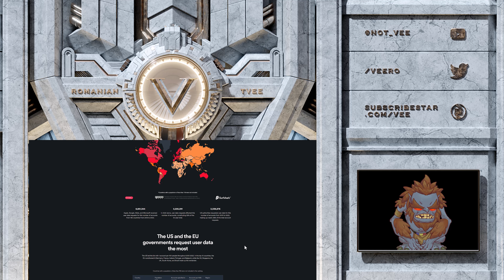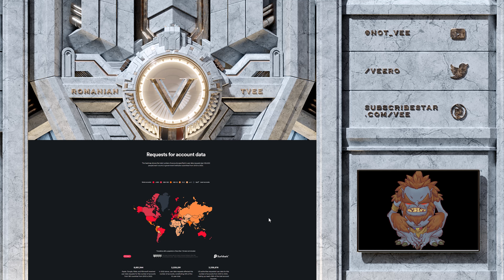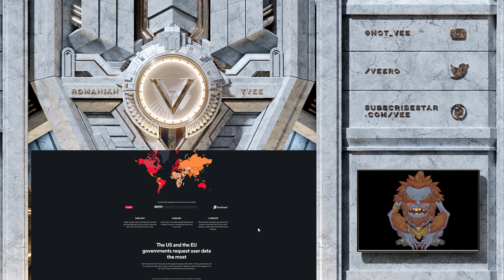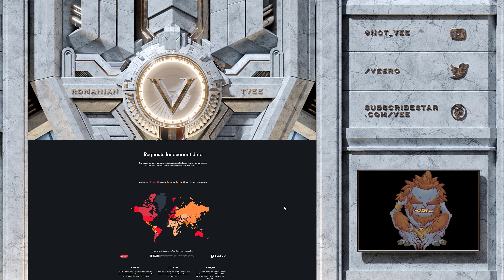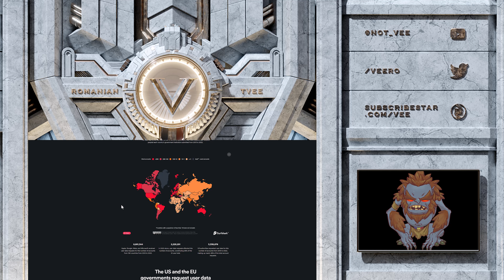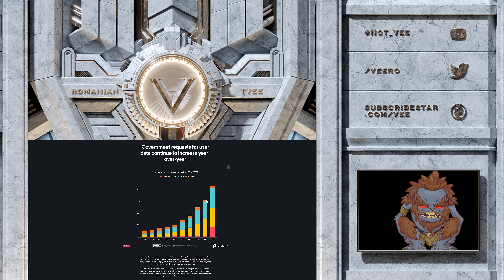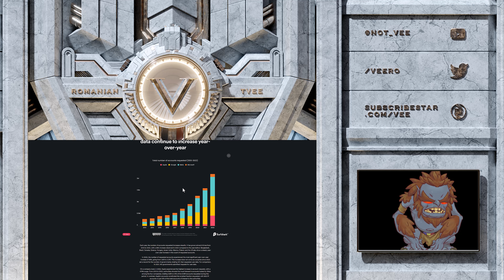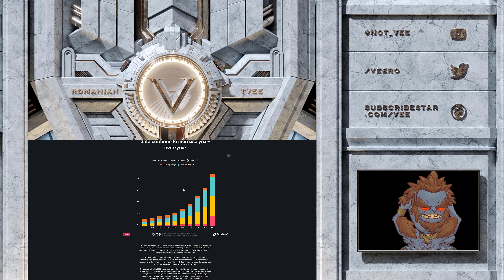Which Social Media Gave Up The Data The Most?